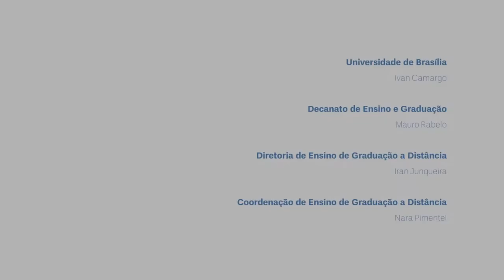O que é um Rótulo no Moodle?